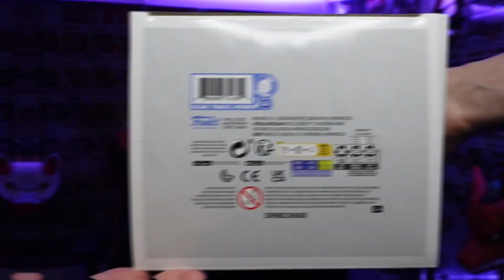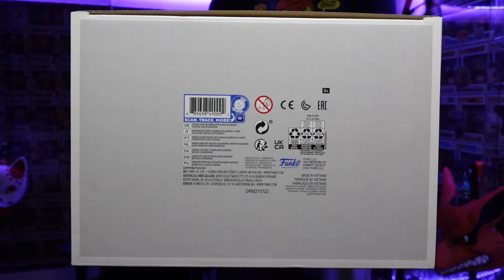NEZUKO KAMADO IN WEB 1448 GLOW + TANJIRO vs RUI 1034 | UNBOXING FUNKO POP DEMON SLAYER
En este video vemos el Funko POP! de NEZUKO KAMADO IN WEB 1448 GLOW + MOMENT  TANJIRO VS RUI 1034